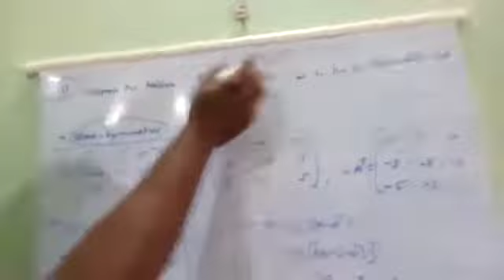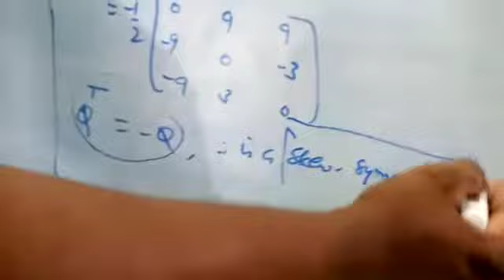11th Maths Example 7.13,CGL